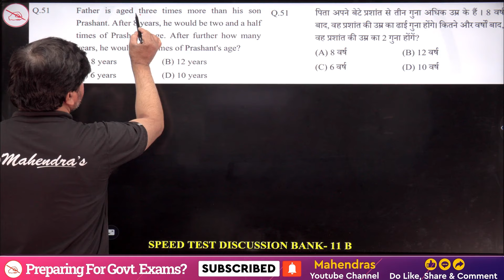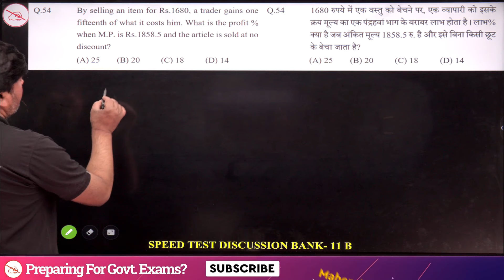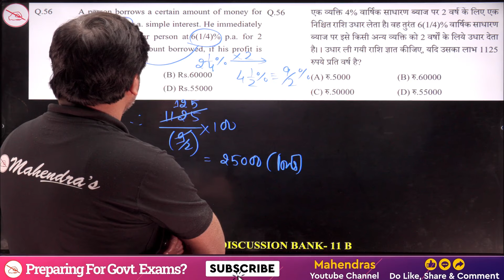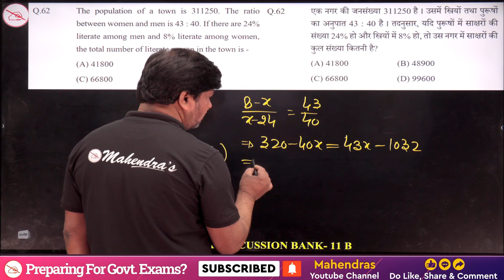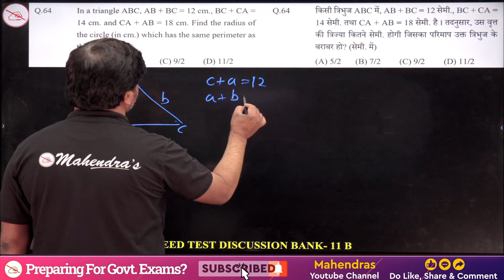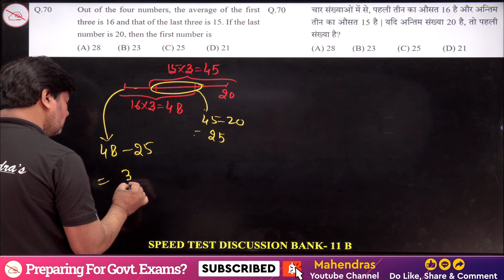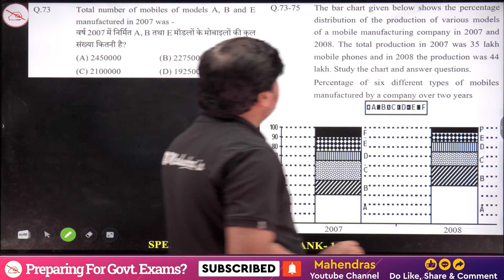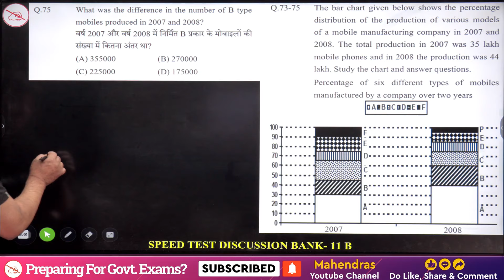All India Speed Test Discussion | ST NO. 11B | Maths | SSC 2024 | Mahendras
Welcome to Mahendras SSC 2023 Speed Test Discussion for ST NO. 11B in Mathematics! In this comprehensive video, we dive deep into the solutions and analysis of All India Speed Test Number 11B, a crucial part of your SSC 2024 exam preparation.